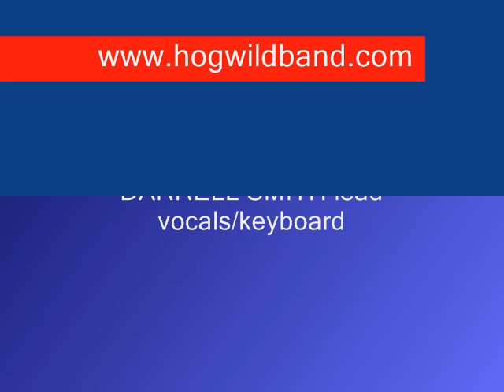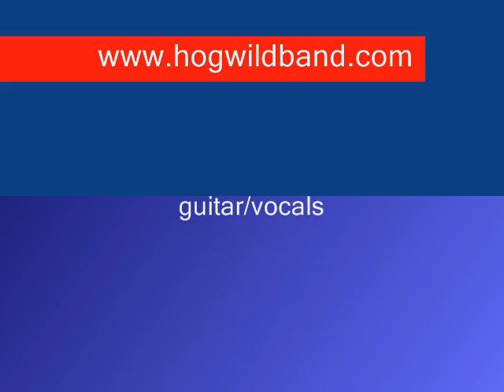BLACK MAGIC WOMAN COVER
The Hogwild Band does not own the copyrights to Black Magic Woman. For non profit only.